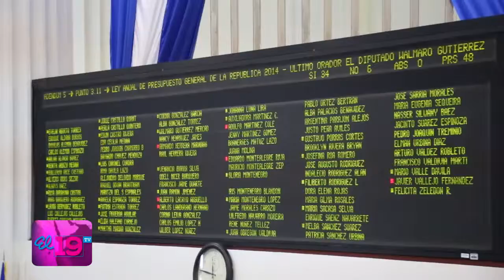26 leyes en 2013 busca aprobar la Asamblea Nacional